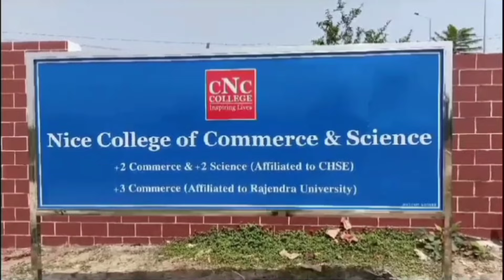ବଲାଙ୍ଗିର ସୂର୍ଯ୍ୟନଗରବାସୀ ଜଳବନ୍ଦୀ/@koshalaprabaha2399